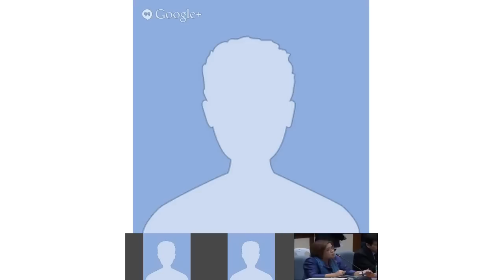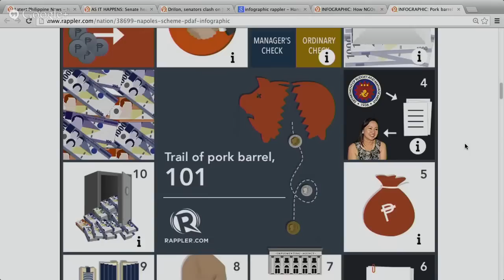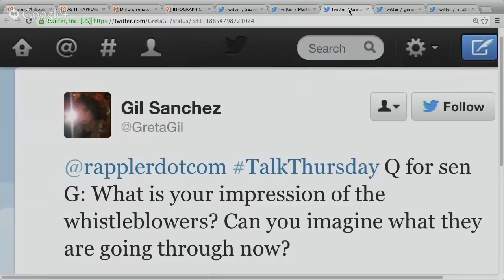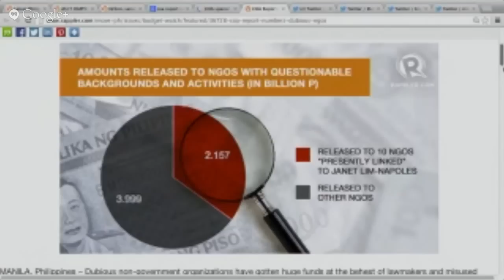TalkThursday with Sen Guingona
More videos on Rappler Follow Rappler for the latest news in the Philippines and across the globe. Rappler talks to Senator TG Guingona, chairman of the Senate Blue Ribbon Committee tasked with conducting a probe into the pork barrel scam. Follow Rappler for the latest news in the Philippines and around the world.